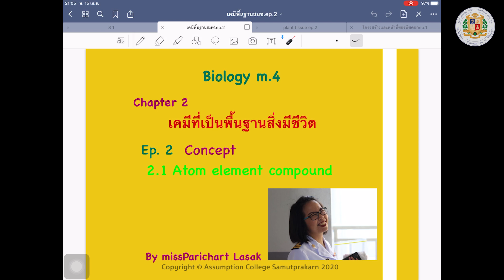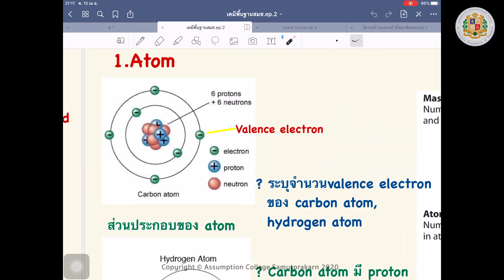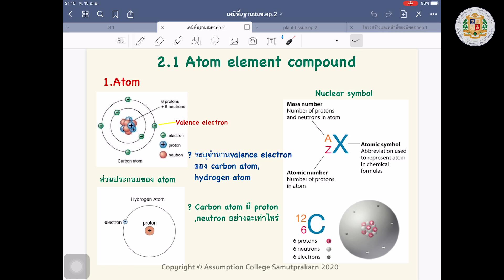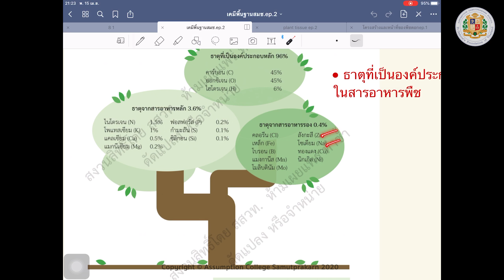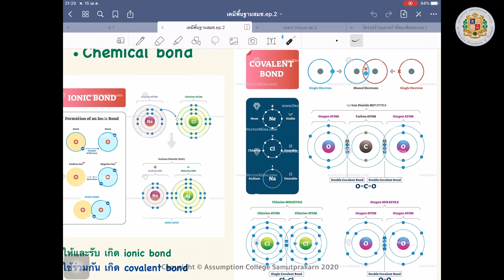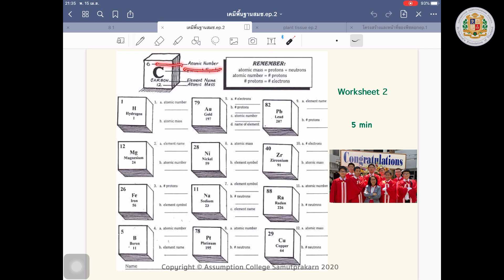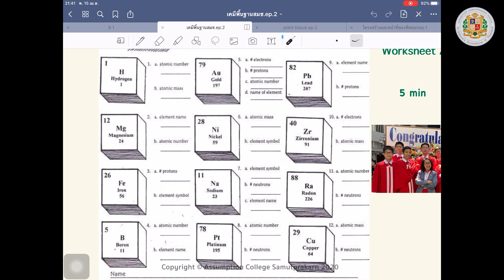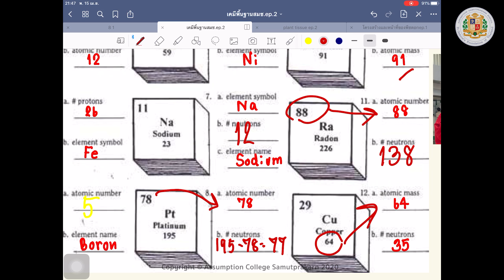BI1002 | ชีววิทยา EP2 : สารเคมีที่เป็นพื้นฐานสิ่งมีชีวิต | โดย มิสปาริชาต หล้าศักดิ์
นักเรียนจะได้เรียนรู้ในเรื่อง  สารเคมีที่เป็นพื้นฐานสิ่งมีชีวิต
เมื่อเรียนจบแล้วอย่าลืมทบทวบบทเรียนด้วยนะคะ
ข้อมูลเพิ่มเติมสามารถสอบถามได้จาก  มิสปาริชาต ในไลน์กลุ่มสาระฯ